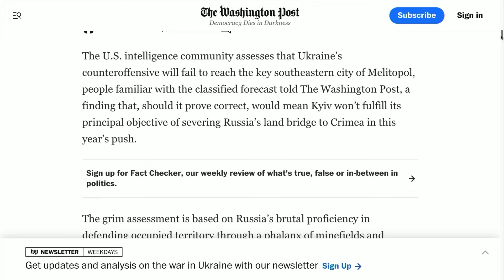Масштабний НАСТУП РОСІЯН на Купʼянськ! | Огляд КАРТИ бойових дій за 18 серпня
На Куп'янському напрямку росіяни почали наступальні дії. Однак здебільшого вони є безрезультатними, попри зосереджену велику кількість сил та засобів. Росіяни хочуть потужніше тиснути на ЗСУ, але на це потрібно більше резервів.